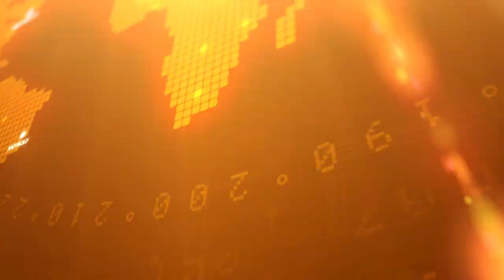मनरेगा में मजदूरों की जगह JCB का किया जा रहा उपयोग